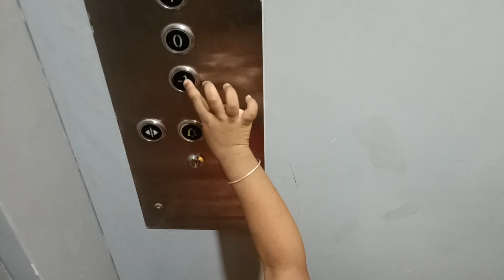New Journey 🎊😀 || মা বাবা ফিরে গেলো 😌 @houseofbongo Bengali Vlog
Musician: LiQWYD

Musician: @iksonmusic

Musician: ASHUTOSH